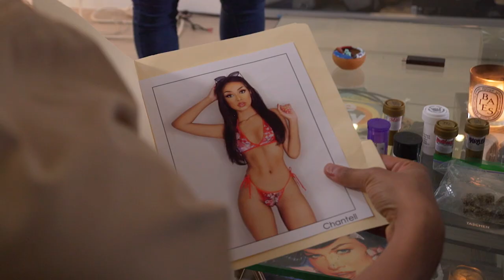Bad Escorts | Official Trailer [HD] | Zeus | Clean Version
A Zeus original comedy series created by and starring DeStorm Power as a pizza delivery man who, along with his also struggling-to-make-ends-meet buddies form a male escort service, managed by their mutual friend Candice. After achieving a  little success despite no proper training, this odd group of Regular Joes must learn to adapt to the unfamiliar world of male escorts.